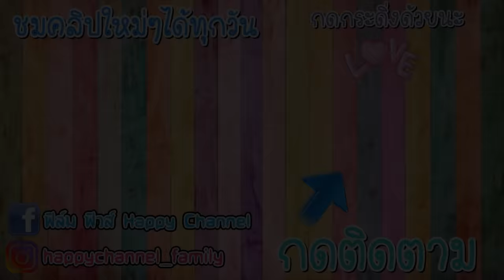ได้ดีเพราะคำดูถูก หนังสั้น พี่ฟิล์ม น้องฟิวส์ Happy Channel